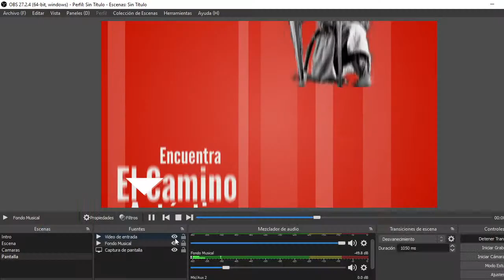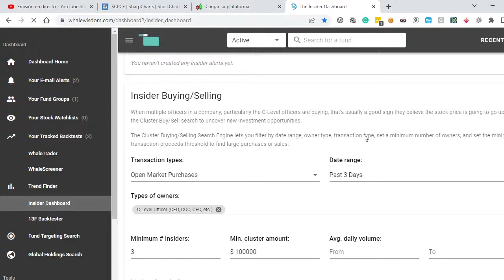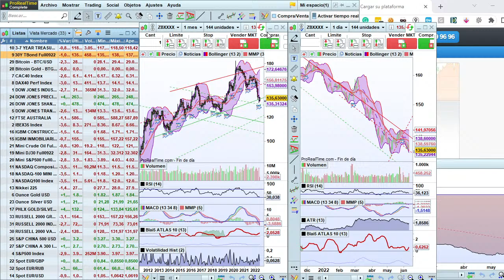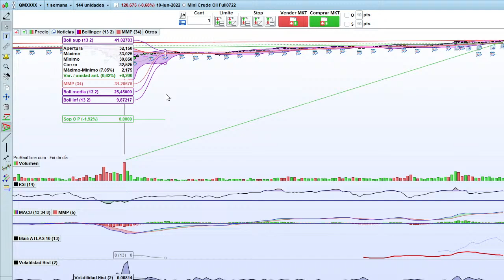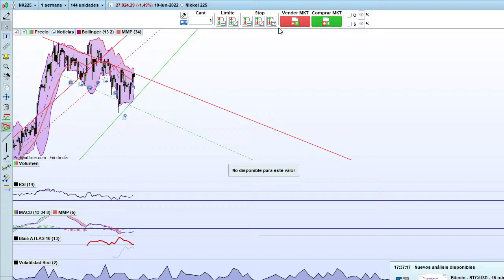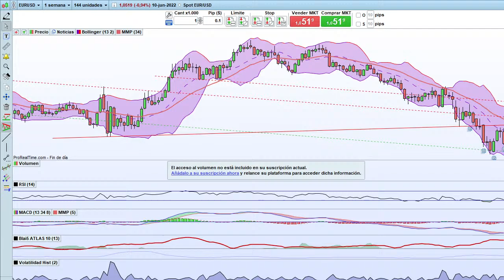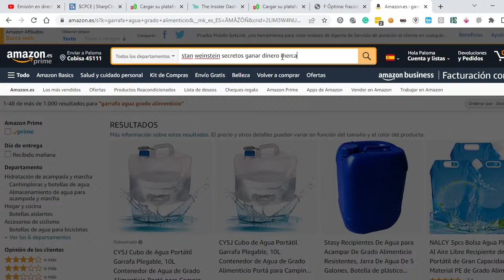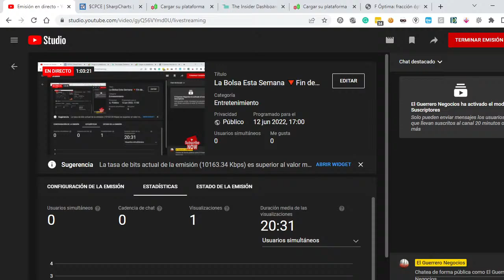Cómo Aprender A Invertir En La Bolsa De Valores 🔻Sem 23 2022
Información sobre cómo aprender a invertir en la bolsa de valores en el Vídeo:
04:07 Análisis de Indicadores anticipados
07:10 Análisis de la ADV
08:55 Análisis del Índice de Interés Abierto
11:11 ¿Qué están haciendo los ejecutivos con sus compañias?
15:30 Fundamentos del análisis técnico
15:50 ¿Por qué no nos dejan gastar nuestro dinero?
18:30 Repaso de las referencias macro
23:30 ¿Por qué funciona el análisis técnico?
25:23 La estrategia de trading más básica: ¡Haz lo contrario de lo que digan en la tele!
36:00 Ejemplo de operación a corto plazo en el Nikei
38:20 Ejemplo de operación a medio plazo en Plata cotra Dólar
40:25 ¿Por qué estar atento a las divergencias?
42:15 ¿Qué tipo de gráfico es nuestro objetivo?
42:50 Eligiendo a un buen Señor
47:30 Nos buscan enemigos que ni nos van, ni nos vienen
50:20 Descarga gratis la Hoja de Excel con el algoritmo F Óptima que os servirá como vuestra base de datos de control de operaciones y gestión de capital
53:00 Buen ejemplo para entender cómo funcionan los Stop Loss

Para obtener más información sobre cómo puedo aprender a invertir en la bolsa de valores, debe visitar:

El video presenta información cómo puedo aprender a invertir en la bolsa de valores, pero también trata de cubrir el siguiente tema:
-invertir en bolsa principiantes
-bolsa de valores para principiantes 2022
-consejos para invertir en bolsa

Una cosa que descubrí cuando estaba buscando información sobre cómo puedo aprender a invertir en la bolsa de valores fue la ausencia de información adecuada.
 cómo puedo aprender a invertir en la bolsa de valores sin embargo es un tema del que entiendo algo. Este video por esa razón debe ser importante y de su interés.
Este canal tiene varios otros videoclips similares sobre invertir en bolsa principiantes, bolsa de valores para principiantes 2022 y consejos para invertir en bolsa

Ahora que ya vio nuestro video de YT sobre cómo puedo aprender a invertir en la bolsa de valores, ¿le ayudó?
Haga clic en Me gusta en el video de YouTube para ayudar a otras personas que buscan invertir en bolsa principiantes o bolsa de valores para principiantes 2022 :)